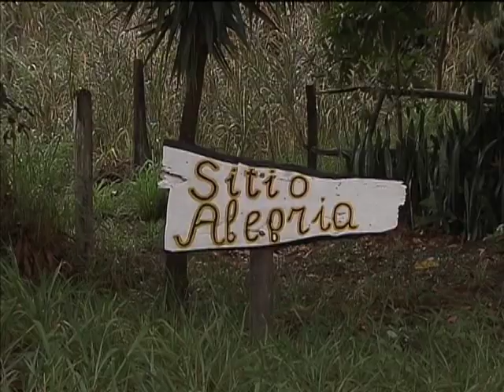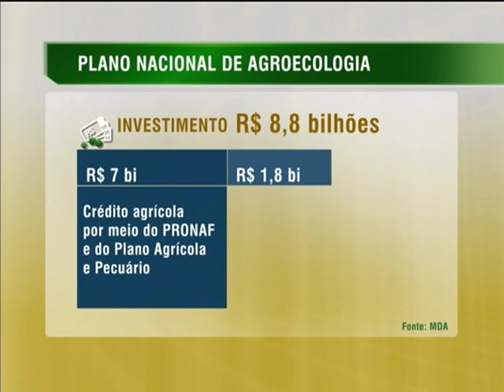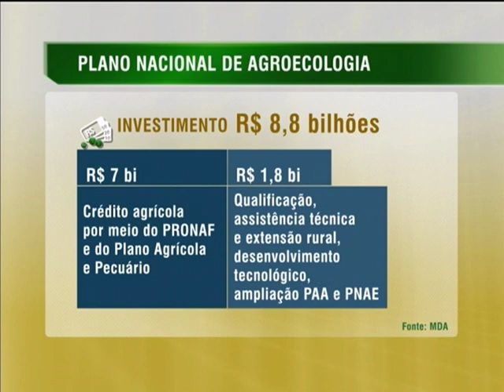Programa prevê investimentos para ampliar cultivo e comercialização de produtos orgânicos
NBR NOTÍCIAS - 17.10.13: Nesta quinta-feira (17), a presidenta Dilma Rousseff lançou o Plano Nacional de Agroecologia e Produção Orgânica, o Brasil Agroecológico. O objetivo do plano é ampliar e fortalecer o cultivo, processamento e a comercialização de produtos orgânicos. Serão investidos R$ 8,8 bilhões em três anos, dos quais R$ 7 bilhões serão destinados ao crédito agrícola do Programa Nacional de Fortalecimento da Agricultura Familiar (Pronaf) e do Plano Agrícola e Pecuário. E R$ 1,8 bilhão será para qualificação, assistência técnica e extensão rural, desenvolvimento tecnológico e ampliação e aceso ao Programa de Aquisição de Alimentos (PAA) e ao Programa Nacional de Alimentação Escolar (PNAE). O ministro do Desenvolvimento Agrário, Pepe Vargas, anunciou que o governo vai assinar, até o final do ano, 100 decretos destinando novas áreas para a reforma agrária.